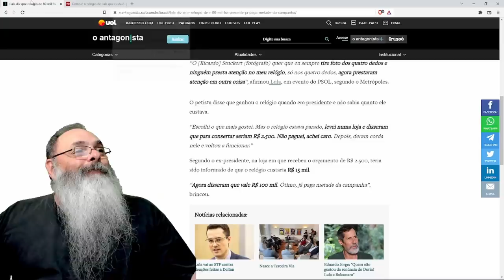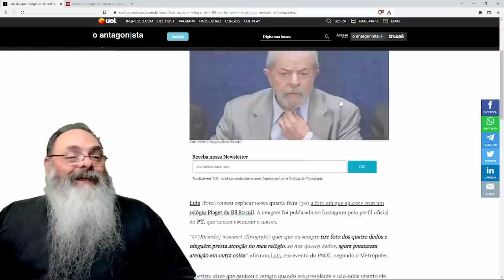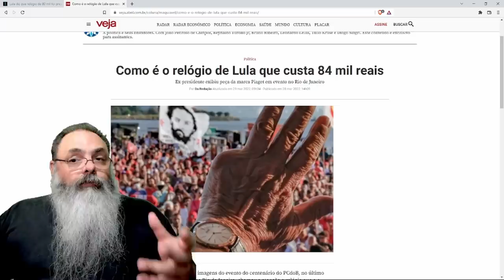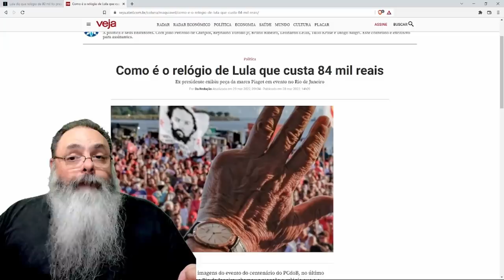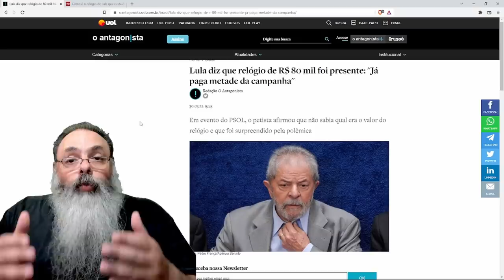Lula diz que relógio de 80K foi "presente de amigo", qual pedaço da PBR será que o amigo ganhou?